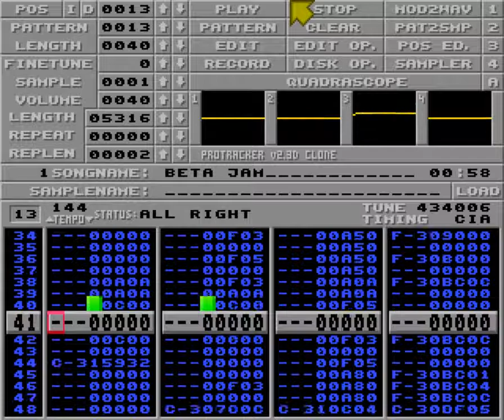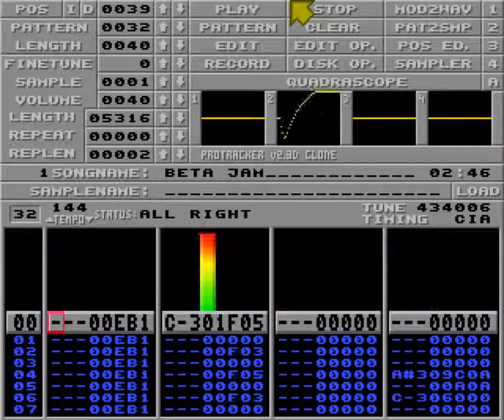Beta Jam by Jakim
From Decrunch 2018 Amiga tracked music compo.